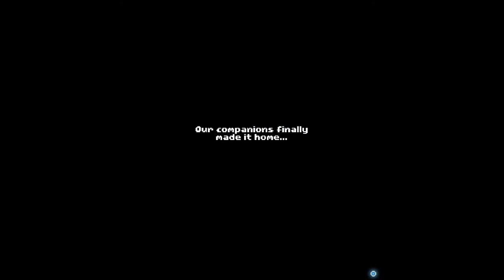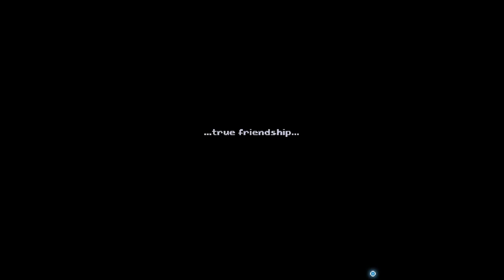There Is No Game: Wrong Dimension [4] The End?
Well, I'm not sad that F2P section is over. It was starting to get a bit long in the tooth.